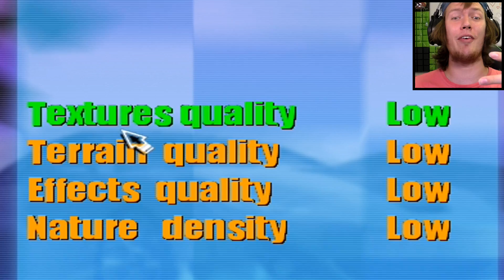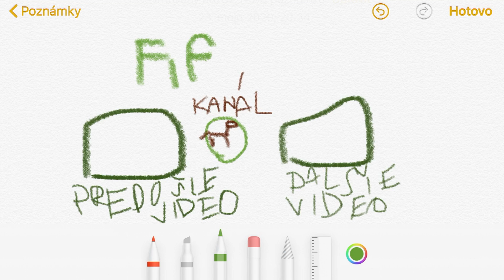NAJHORŠIE HRY NA SVETE | Big Rigs: Over the Road Racing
cz sk cesky slovensky
najhorsie hry
big rigs
fifqo